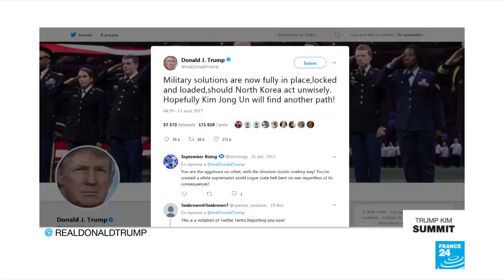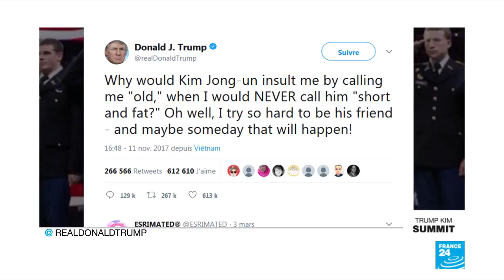Trump-Kim Summit; Is The War Of Words Between Pyongyang And Washington Finally Over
June 11, 2018 - Trump-Kim Summit: Is the war of words between Pyongyang and Washington finally over? FRANCE24''s Andrew Hilliar takes a closer look.